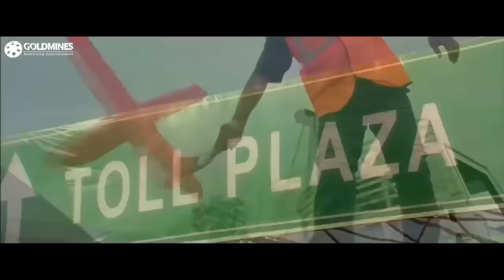ऐसी कौन सी वजह थी जो मिनिस्टर खुद चलकर आयी जूनियर एनटीआर को पुलिस से बचने के लिए